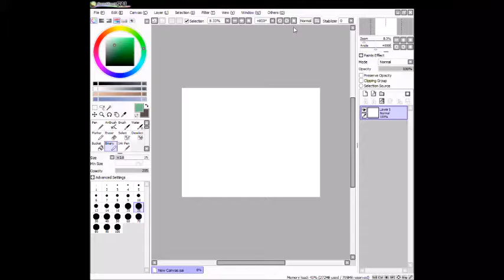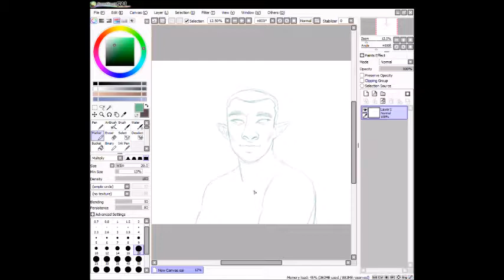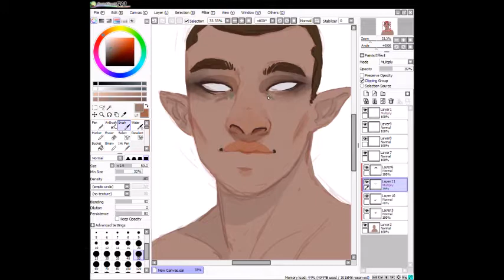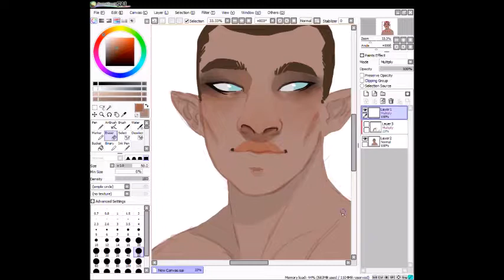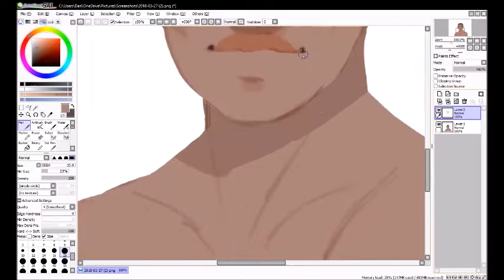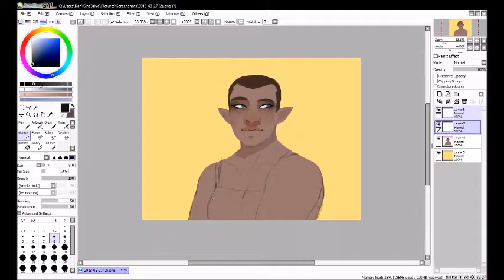Emedan [DnD OC Speedpaint]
this is a speedpaint of one of our DM's other dnd characters, Emedan
she edgee and i love her
ALSO i may have shut my computer down in the middle of drawing her so i was able to recover the pic from the video capture which is why the quality goes down 1000x and suddenly the pic is much smaller